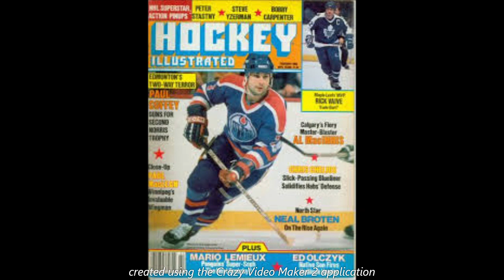Tribute to Paul Coffey